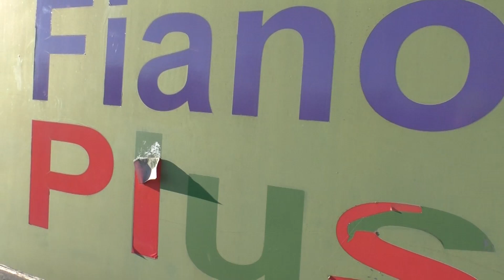Fiano Real Orione 2021 highlights